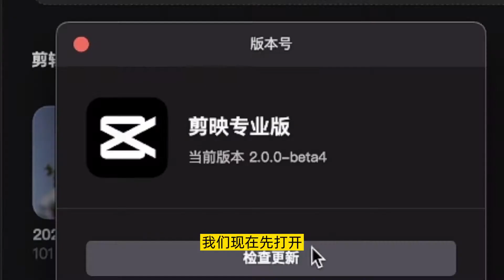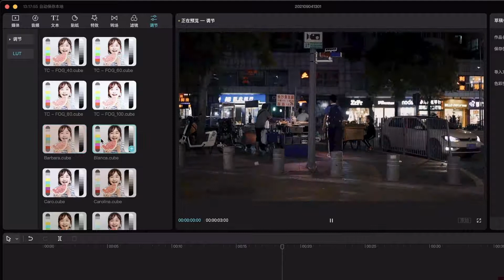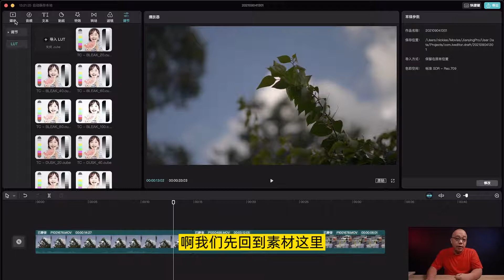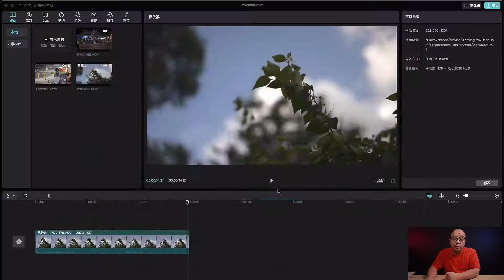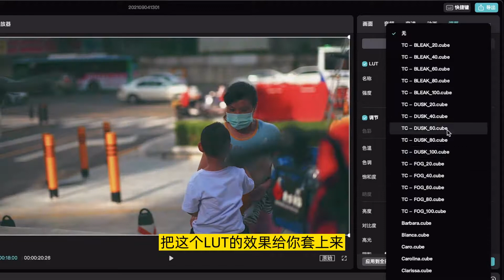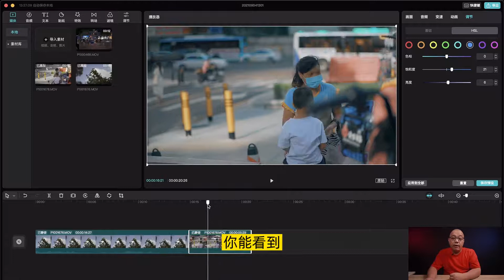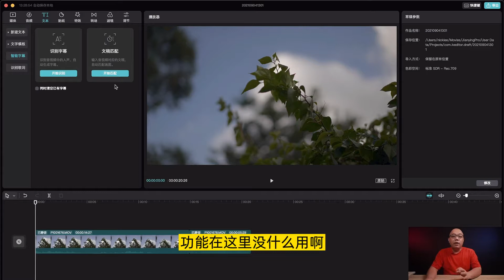從此剪輯軟體能拋棄Pr和fcp嗎？免費剪輯軟體剪映PC2.0版多種專業功能上線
剪映已經往專業方向發展了，最重要他是免費的